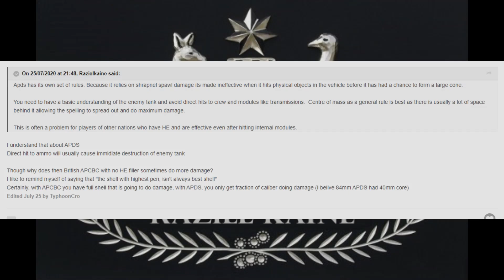Solid shot APDS is BAD??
Honestly how does anyone think this ammo is bad?!

Channel art credited to GOA Tinro.